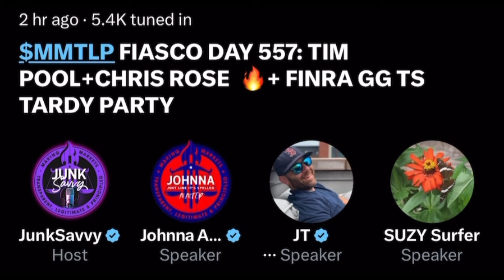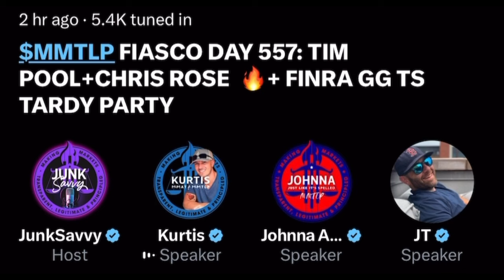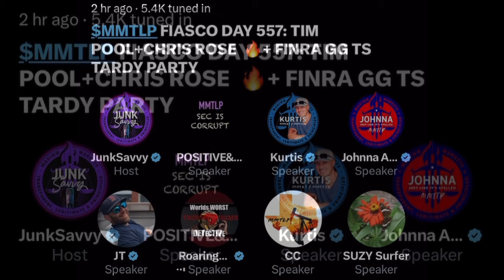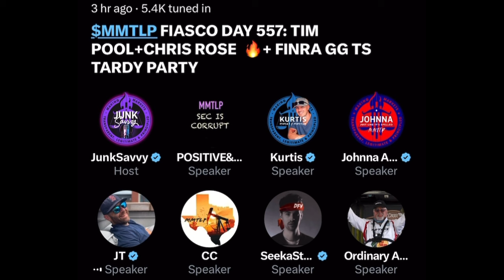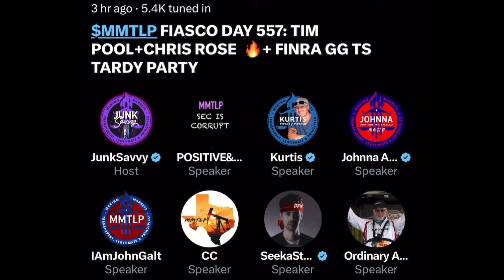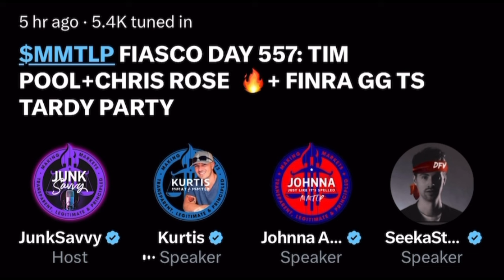MMTLP Congressional/Info Leak Ultimatum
6/18/24 MMTLP AMC GME TSLA